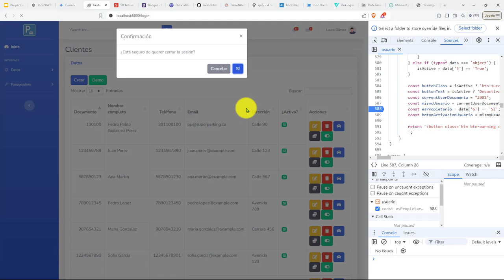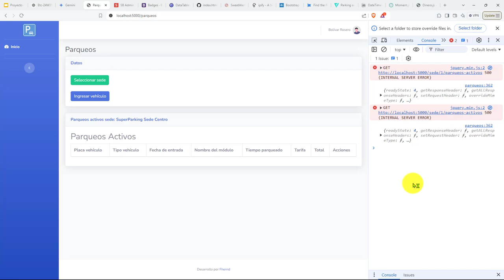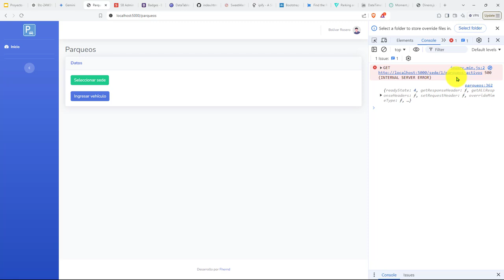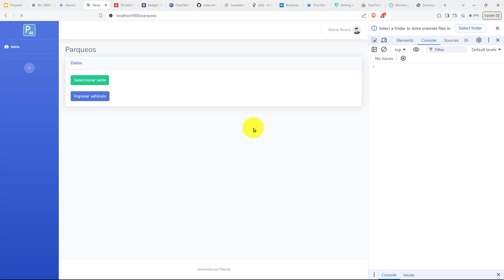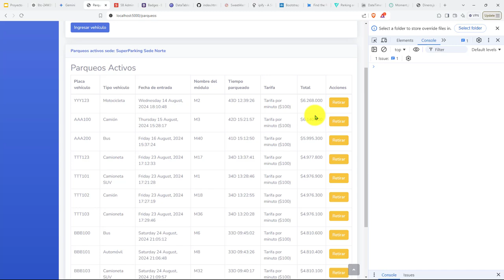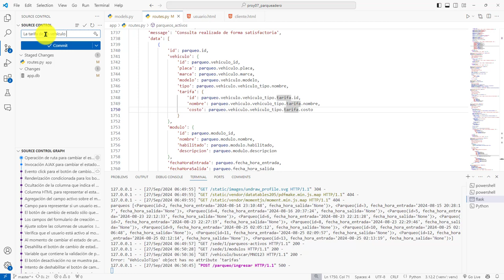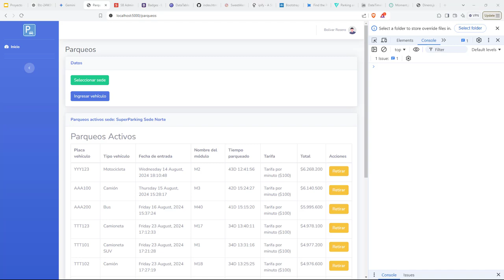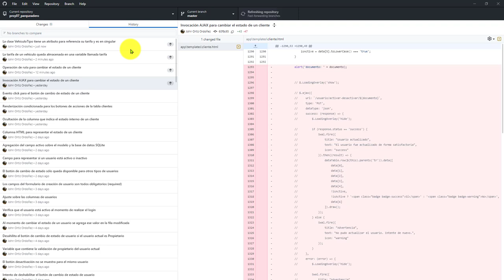491: ROYECTO 7 La Tarifa de un Tipo de Vehículo Se Representa por la Variable tarifa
491: ROYECTO 7 La Tarifa de un Tipo de Vehículo Se Representa por la Variable tarifa.